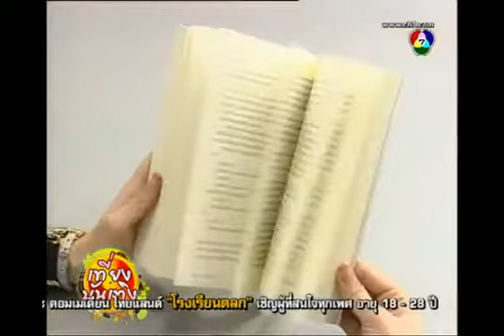[CH7]หนังสือน่าอ่าน:รหัสลับฯ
ช่วงหนังสือน่าอ่าน จากเที่ยงบันเทิง ทางช่อง7
หนังสือน่าอ่านวันนี้มีชื่อว่า "รหัสลับคอร์รัปชั่น" ต้องการปลุกจิตสำนึกแก่เยาวชนที่มีทัศนะผิดๆ เห็นการโกงไม่ผิด หนังสือรวมเรื่องสั้น 22 เรื่อง จากโครงการเล่าเรื่องโกงเพื่อเท่าทันการโกง เนื้อเรื่องเข้มข้นจัดจ้านจริงใจสมกับเป็นนักเขียนระดับรางวัลซีไรต์ นักเขียนศิลปินแห่งชาติ และนักเขียนรุ่นใหม่ อาทิ โบสถ์สีทองของเมืองบาป จาก อัศศิริ ธรรมโชติ, ครับผม ของ ว.วินิจฉัยกุล, สายสร้อย ของ ชาติ กอบจิตติ, แม่น้ำระหว่างภูเขา ของ ประภัสสร เสวิกุล และอีกหลายคน